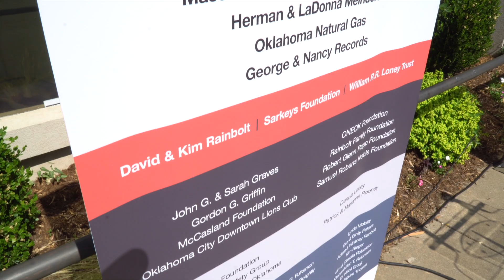NewView Oklahoma - Classen Groundbreaking